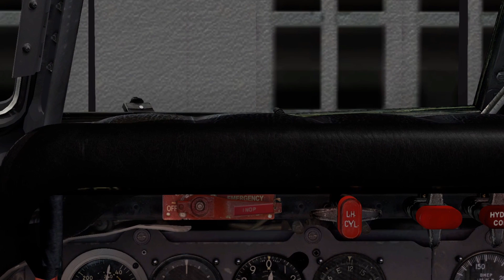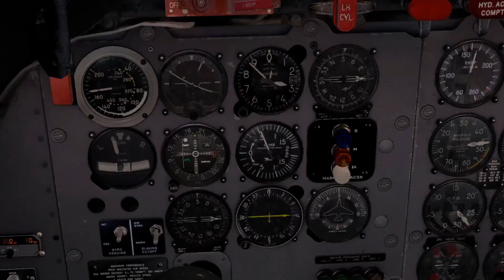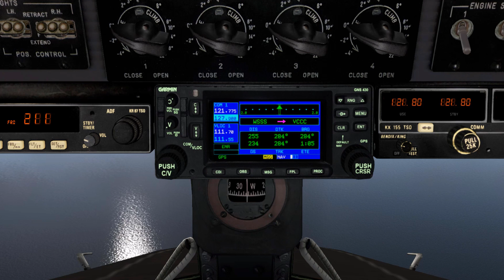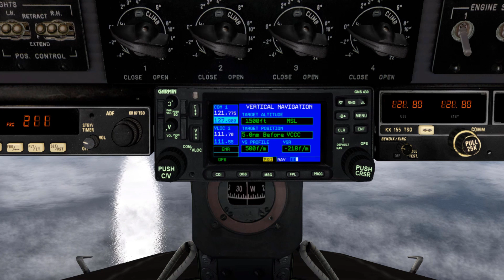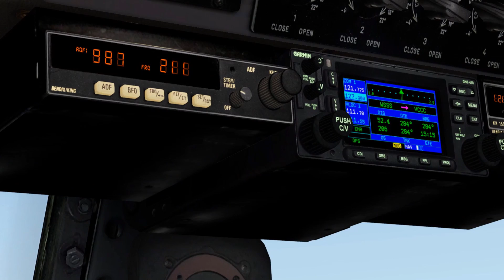WorldTourLeg6 Singapore to SriLanka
World Tour Leg#6. We head today from Singapore to Sri Lanka, an small Island nation off the southern coast of India. Beautiful sunny weather, an reliable Douglas DC-6A and plenty of fuel. Lets go.